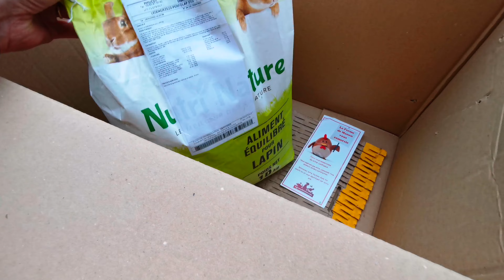LAPINS EN LIBERTE : ne plus les nourrir quotidiennement